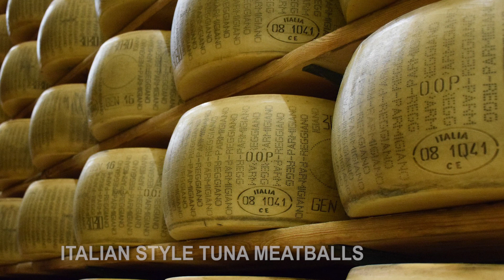Easy Baked Tuna Meatballs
In this video I'm going to show you how to make canned tuna meatballs.

This is a great way to use canned tuna that's not a tuna salad. With a few simple ingredients you can make these healthy meatballs in 30 minutes.

📚 My new recipe book [HOWTOCOOKSMARTER: 50 Recipes That Will Make You Feel Happy and Healthy]

Here's a quick list of what you're about to learn:

First, I'll show you how to make tuna meatball mixture from scratch. and have them soft and tender (not mushy) every time.

Next, you'll learn how to have them moist and tender (not mushy).

Finally, I share with you three different ways you can serve these tuna balls. They're so easy to make, and you can have it done while meatballs are baking.

First, you can make 10 minute tomato sauce (note: extra amount of olive oil gives this sauce an amazing texture). Next, you can whip up a quick sweet and sour sauce. The base for this sauce are tomato paste, honey and apple cider vinegar. All you have to do is to mix the ingredients together. And finally, pesto and ricotta sauce. Same thing here, you just have to bring together your favorite pesto and fresh ricotta cheese.

TUNA MEATBALL RECIPE
Ingredients:
For tuna meatballs:
3 cans tuna, drained
1 egg
1/2 cup quick oats
1/2 cup Parmesan cheese
1/4 cup chopped parsley
zest of 1 lemon
2 tbsp olive oil
1/2 tsp salt
1/4 tsp black pepper

For tomato sauce:
1 (14 oz) can crushed tomatoes
2 cloves garlic, thinly sliced
1 sprig fresh basil
salt and black pepper, to taste
1/4 cup olive oil

For quick sweet and sour sauce:
1/2 cup tomato paste
1/4 cup honey
1/4 cup apple cider vinegar
1/2 tsp red pepper flakes

For pesto ricotta sauce:
2 tbsp green pesto
4 tbsp ricotta cheese

NUTRITIONAL INFO (per serving):
292 calories, fat 11.9g, carb 7.6g, protein 37.6g

Preparation:
Drain the tuna to remove any excess oil or water.

In a large bowl, flake the tuna with a fork. Add all other meatball ingredients, and mix well to combine. Let it rest for 10 minutes.

Using your hand shape the mixture into a walnut-sized balls.

Line the meatballs on the baking sheet and bake for 20 minutes at 400 degrees.

For tomato sauce, heat olive oil in a large pan over medium heat. Add the garlic, and cook for 30 seconds. Pour in the tomatoes, and add the basil. Season with salt and black pepper. Bring to a boil, lower the heat and cook gently for 10 minutes.

For quick sweet and sour sauce, in a bowl, mix all the ingredients together. No cooking needed.

For pesto and ricotta sauce, in a bowl, spoon your favorite basil pesto (or any other green pesto), add double the amount of ricotta cheese and mix until well combined.